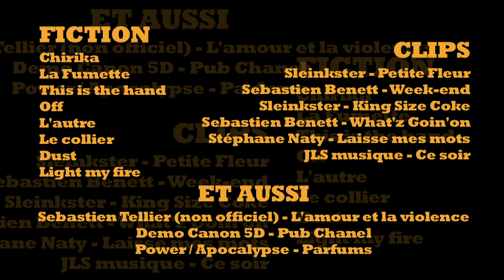Bande Démo / Showreel 2011 - Mickael Cohen - Réalisateur / Director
(Montage par Mélanie Chevé)